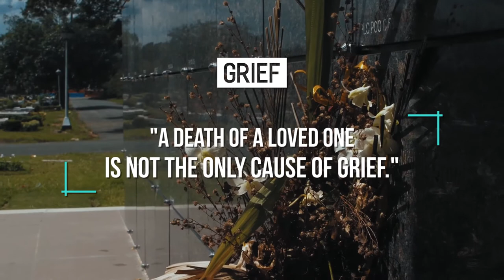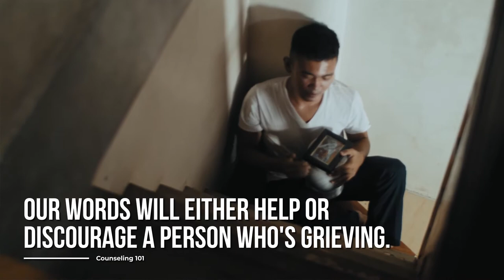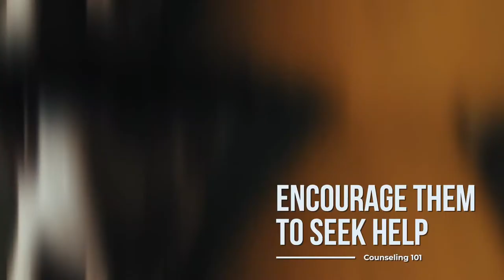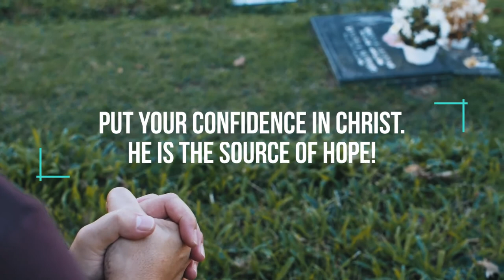How To Deal with Grief [Part 1] | Digitracts